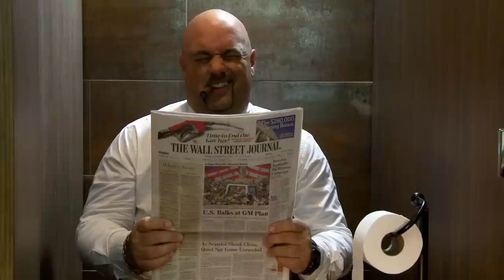Talking Extreme Air Hand Dryer Restroom Comedy and Funny, Strange Uses of a Hand Dryer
Comedy in the Restroom with funny uses with hand dryers.  The Extreme Air hand dryer gets used and abused in various ways by people doing the strangest of things to a hand dryer.  Most people use hand dryers to dry hands, but here are some events from the hand dryer's point of view.  He has to put up with people drying sweaty armpits, toenails, dogs, and even babies butts.  The Extreme Air hand dryer yells and shouts but nobody can hear him.

More about the amazing Extreme Air hand dryer:  This hand dryer is USA made, blows hands dry in 10-15 seconds just like other brands such as the Xlerator or Dyson Airblade.  The ExtremeAir is one of the smallest restroom dryers and also allows for adjustable sound and speed where quiet hand drying experiences are required.